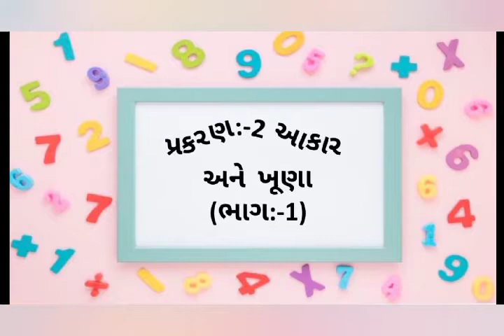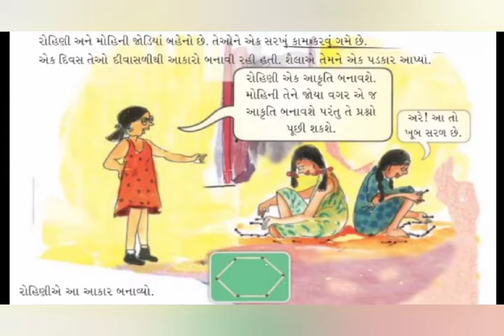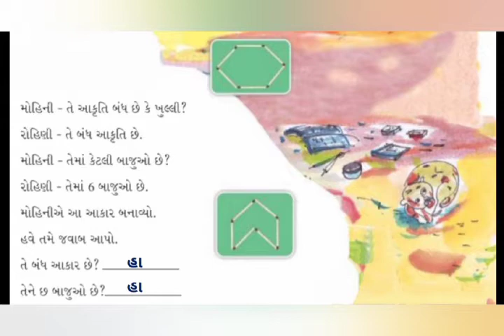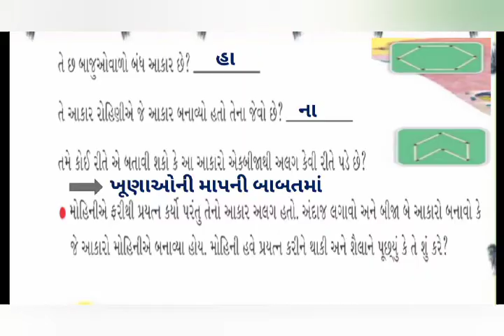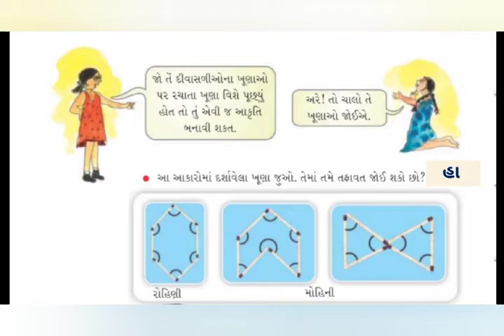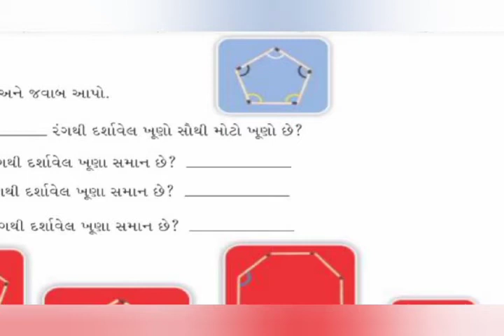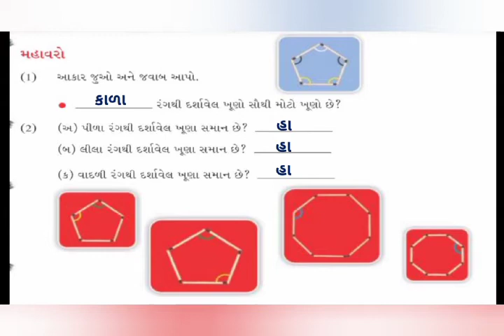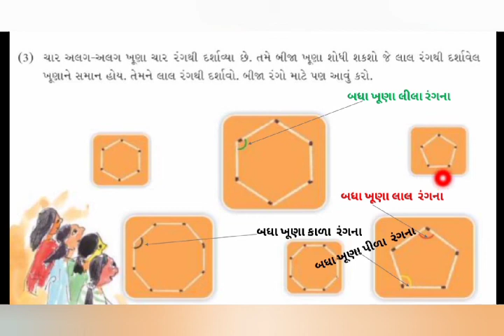std 5 Maths Sem 1. પ્રકરણ 2. આકાર અને ખૂણા (સમજૂતી (ભાગ 1))